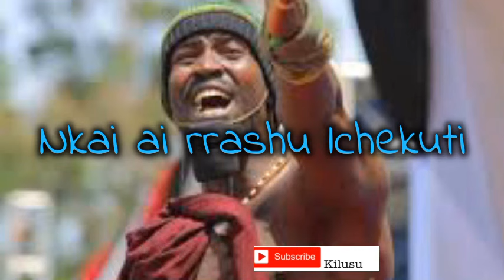LCHEKUTI Lyrics video (LEMARTI)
this is a lyrics video to the amazing "Ngai rrashu ilchekuti" by the MAA icon lemarti. the song is a prayer by a son of the nomads asking God to give them rain. please like and share the video, and subscribe to the channel

to watch "Leela remix lyrics"